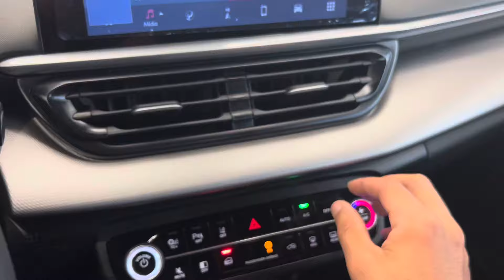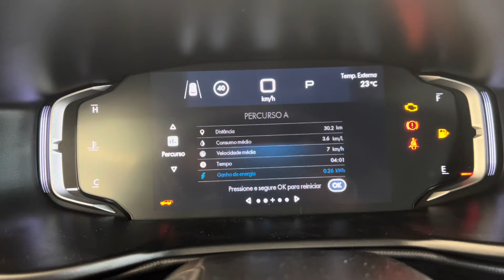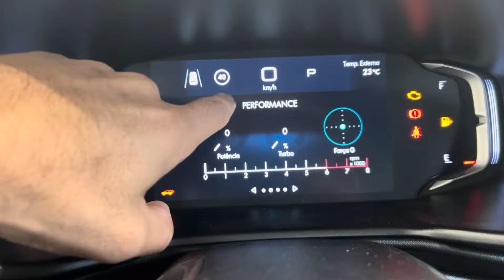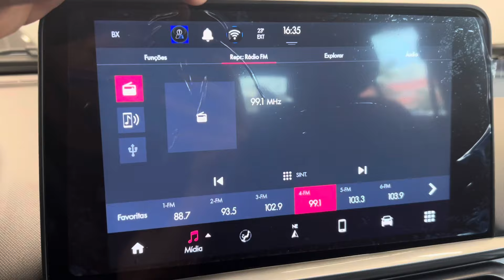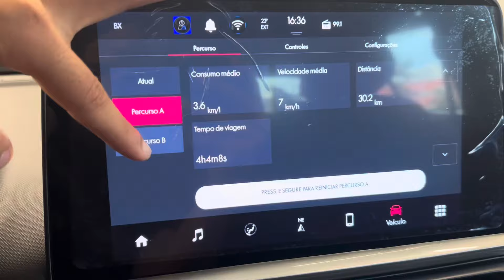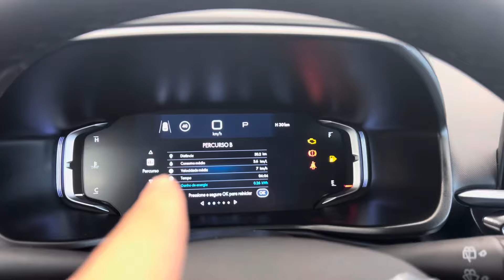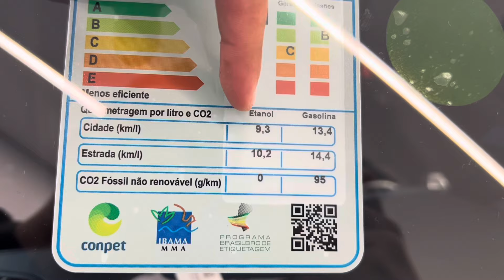NOVO PULSE HIBRIDO 2025 CHEGOU E AGORA É O SUV 1.0 TURBO MAIS ECONÔMICO DO BRASIL! PREÇO IMPETUS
NOVO FIAT PULSE 2025 IMPETUS HIBRIDO 2025 CHEGOU E AGORA É O SUV 1.0 TURBO MAIS ECONÔMICO DO BRASIL! PREÇOS